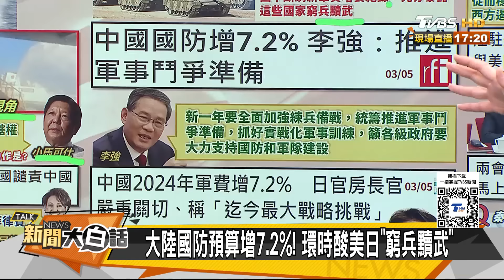中菲海警船南海撞槍口上了 小馬可仕嗆將對陸艦反擊了 新聞大白話@tvbstalk 20240306